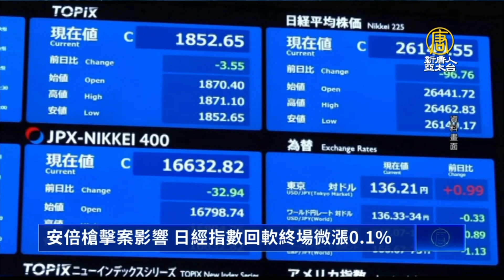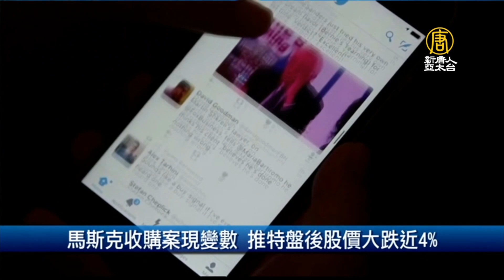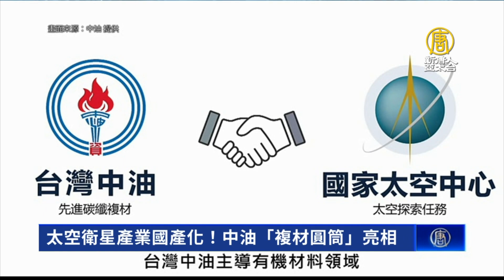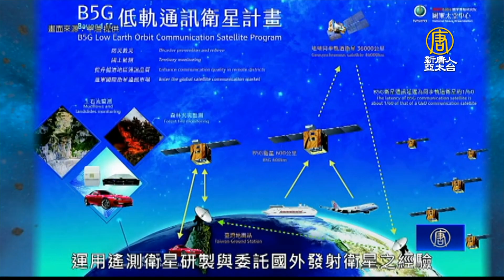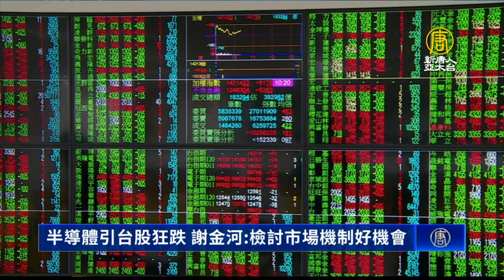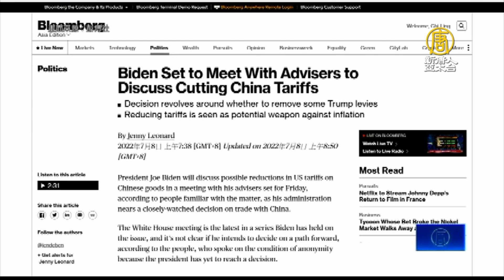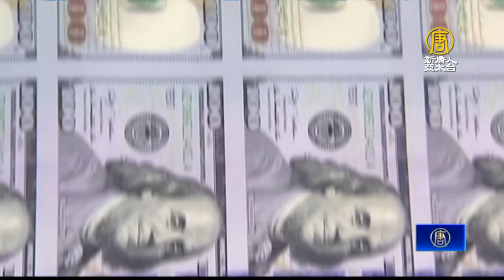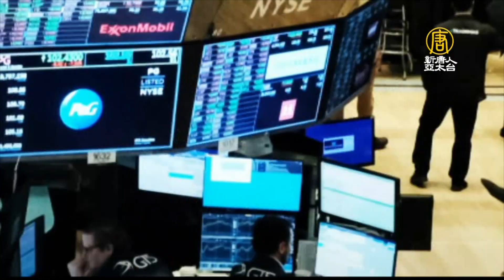🔥安倍經濟學將動搖？影響日銀寬鬆貨幣政策？｜鴻海入股盛新材料 鞏固SiC基板供應｜對中關稅政策拜登陷兩難｜台灣拼太空衛星產業國產化！｜新唐人財經新聞│20220708(五)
今天日本傳來噩耗，前日本首相安倍晉三遭遇槍擊不治身亡，享壽67歲。我們的新聞帶您回顧重建日本經濟的安倍經濟學。另外，在半導體方面，鴻海投資布局第三類半導體傳出消息。鴻海集團8日宣布，投資國內碳化矽（SiC）基板生產材料廠商盛新材料，雙方合組碳化矽聯盟，也宣告鴻海進一步強化車用半導體布局。另外，在太空領域，中油今天將旗下研發的太空複合材料元件成果，正式交給國研院太空中心做後續測驗。包括經濟部長王美花、科技部長吳政忠、國策顧問何美玥，都到場見證。最後來看到，美國總統拜登的對中關稅決策倍受關注，有消息傳出，拜登將在今天與顧問進行商討。我們請來國立東華大學新經濟政策研究中心主任陳松興，為我們分析拜登政府後續政策走向。